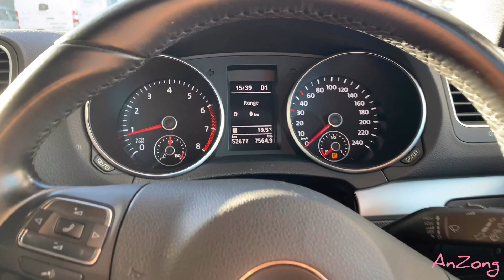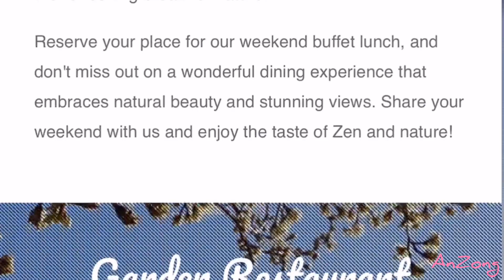Best Vegetarian Restaurant in Sydney -- Zen Oasis 悉尼最好吃的素食餐厅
10 years ago, as a work team event we came here, I've never forgotten how good the vegetarian food here. Ever since last year my boyfriend turned into a vegan, I always wanted to take him, and we finally came. I strongly recommended for all the vegetarian out there, or even everyone to come and try the food here.
It's around 1.5 hours drive from Sydney, it located in the Southern Highland area, so after you eat you can drive around all the wineries in that area, it will be an awesome day out.